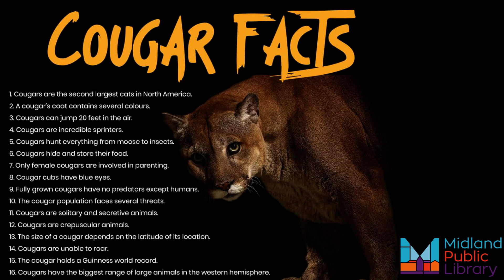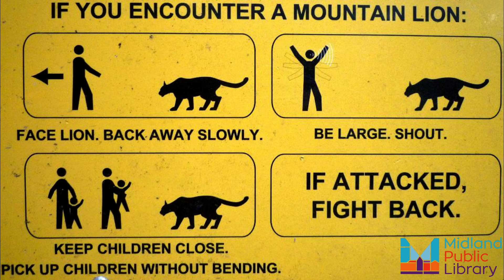Know Your Local Species - Cougars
Find out all about these amazing animals and what to do if you see one!